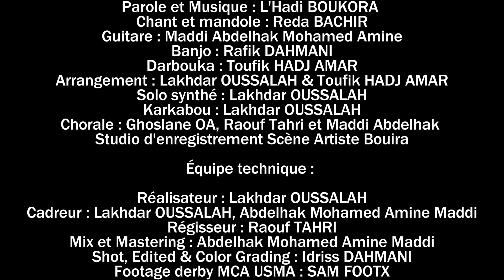Reda Bachir - El Mouloudia (Clip Officiel) | أرواح تشوف وادي لعقلية - رضا بشير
Plongez dans l'univers vibrant de la musique algérienne avec "El Mouloudia", la nouvelle chanson de Reda Bachir. Ce clip vous emmène à la découverte de la passion et de l'âme du Mouloudia d'Alger, un hommage vibrant à ce club emblématique. Laissez-vous emporter par le rythme et les paroles poignantes qui célèbrent la fierté et l'esprit des supporters.

Orchestre :

Chant et mandole : Reda BACHIR
Guitare : Maddi Abdelhak Mohamed Amine
Banjo : Rafik DAHMANI
Darbouka : Toufik HADJ AMAR
Arrangement : Lakhdar OUSSALAH & Toufik HADJ AMAR
Solo synthé : Lakhdar OUSSALAH
Karkabou : Lakhdar OUSSALAH
Chorale : Ghoslane OA, Raouf Tahri et Maddi Abdelhak
Studio d'enregistrement Scène Artiste Bouira

Équipe technique :

Réalisateur : Lakhdar OUSSALAH
Cadreur : Lakhdar OUSSALAH, Abdelhak Mohamed Amine Maddi
Régisseur : Raouf TAHRI
Mix et Mastering : Abdelhak Mohamed Amine Maddi
Shot, Edited & Color Grading : Idriss DAHMANI
Footage derby MCA USMA : SAM FOOTX

👍 Likez si vous avez aimé la chanson et laissez vos commentaires ci-dessous pour partager vos impressions !